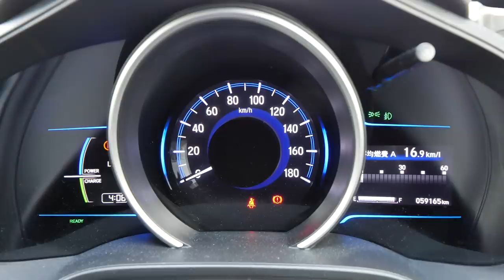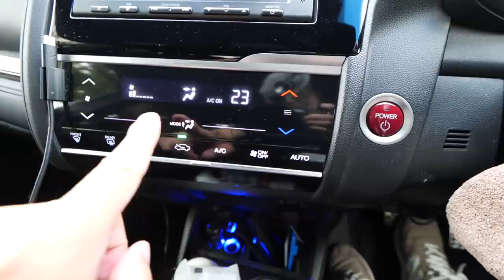残クレで５年過ぎた男の様子。ハァハァ〜